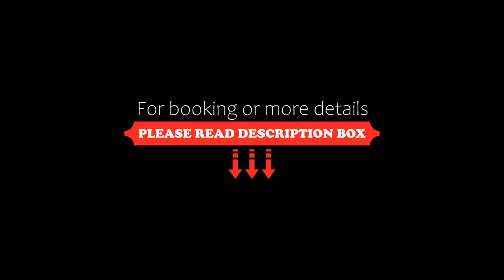Alpine Suites Hotel, Bangkok, Thailand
About Property:
Alpine Suites Hotel is located in the centre of Bangkok’s Pratunam business district. Offering colourful rooms with flat-screen TVs, the hotel features a 24-hour front desk and free Wi-Fi.
Alpine Suites Hotel is a 10-minute walk from the Airport Rail Link station, and a 15-minute walk from Ratchathewi BTS Skytrain Station. Shopping malls like Platinum Fashion Mall and Pratunam Centre are 10 minutes’ walk away.
The air-conditioned rooms come...
Property Type: Hotel
Address: 88/15-17 Phetchaburi Rd. Phayathai Ratchathewi Bangkok 10400, 10400 Bangkok, Thailand
Searching For
1. Alpine Suites Hotel - Bangkok - Thailand
2. Alpine Suites Hotel - Bangkok - Thailand Address
3. Alpine Suites Hotel - Bangkok - Thailand Rooms
4. Alpine Suites Hotel - Bangkok - Thailand Amenities
5. Alpine Suites Hotel - Bangkok - Thailand Offers and Deals
Audio Credit:
Track Title: Reasons To Hope
Artist: Reed Mathis